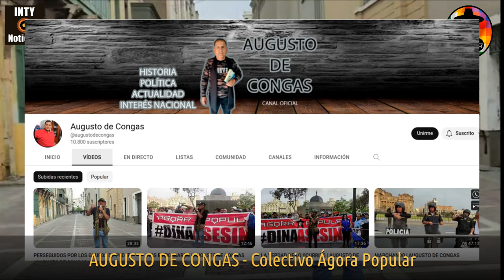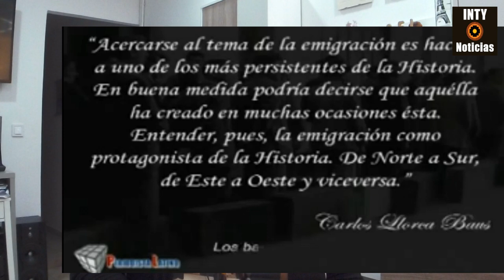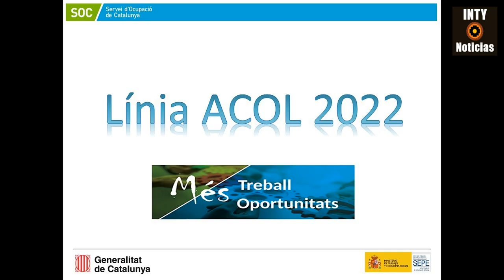¡CONTUNDENTES DECLARACIONES ¡EL CONGRESO PERUANO DIÓ UN GOLPE DE ESTADO CON AYUDA DE LOS MILITARES!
4-FEB-23 | LA SENADORA POR ERC ANA SURRA LO TIENE CLARO "Al Presidente Pedro Castillo le han dado un GOLPE DE ESTADO" . Compañera de PEPE MUJICA, refugiada en el Chile de SALVADOR ALLENDE y tras un breve paso por el PANAMÁ del Gral. OMAR TORRIJOS, finalmente acabó en Francia y ahora en CATALUNYA, donde desarrolla un trabajo extraordinario en beneficio de los DERECHOS DE LOS INMIGRANTES.